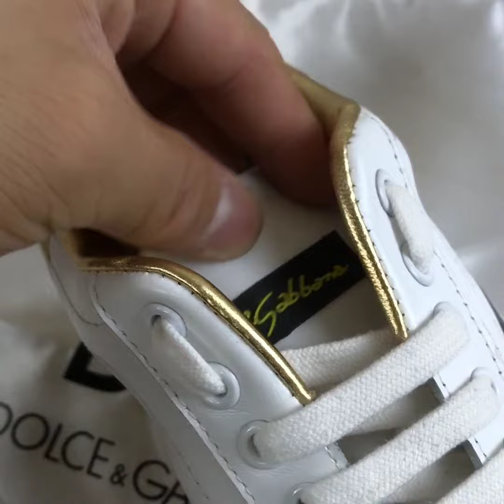Dolce Gabbana Sneaker Review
Please Contact Wendy to order!
The quality and style of our products are very guaranteed，Very favorable price。
Life is short, if you like something, go to have it, life will not have regrets!